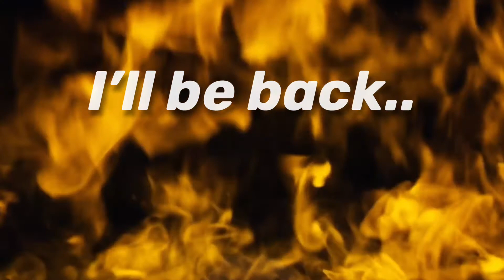Takeshinetor TanzawaRun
TakeshiとTaichiが丹沢をただ走るだけで面白い動画が出来あがりました。

Takeshi and Taichi running in Tanzawa, and an interesting video was created.